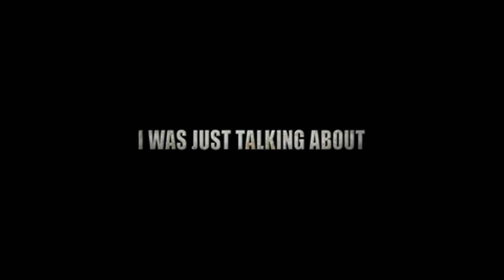Battlefield - Bad Company (Launch Trailer)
Battlefield Bad Company. Das "Bad" sagt schon alles. Auch wenn sie nicht so gut draus sind haben sie Spaß in ihrer Armee und suche nach den "Topf voll Gold am Ende des Regenbogens".